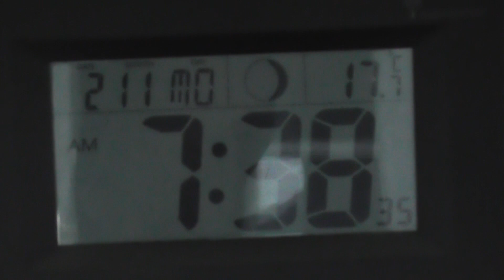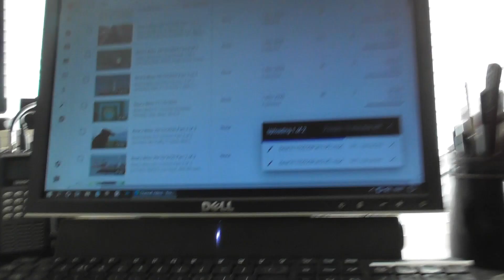Bear's Bites 02/11/2020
Bear's Bites 02/11/2020  (Includes litter)